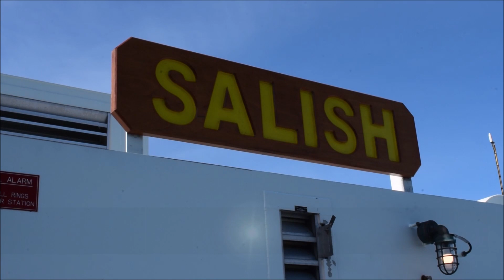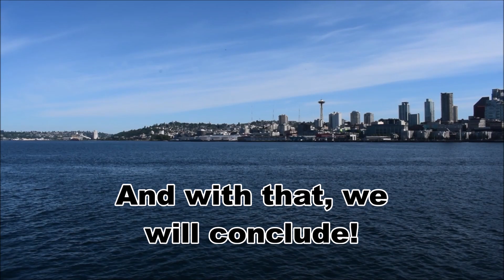WSF M/V Salish Departing Seattle